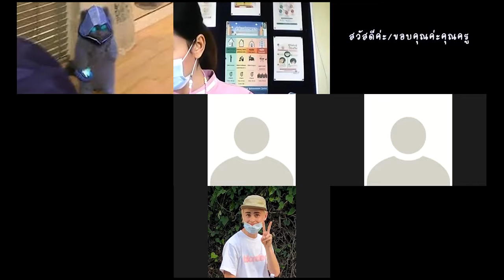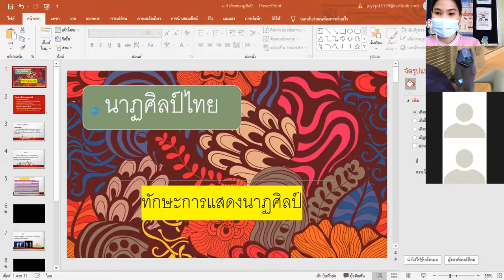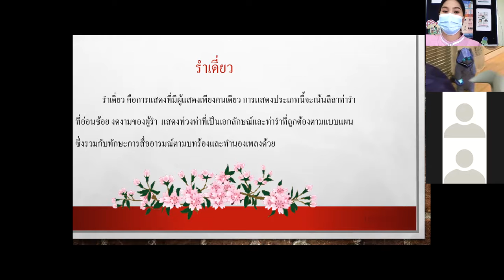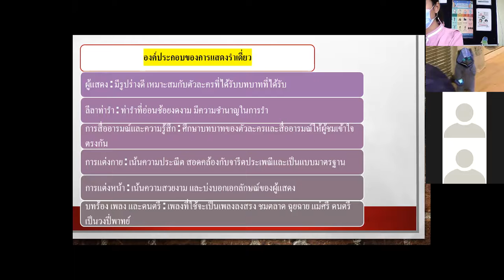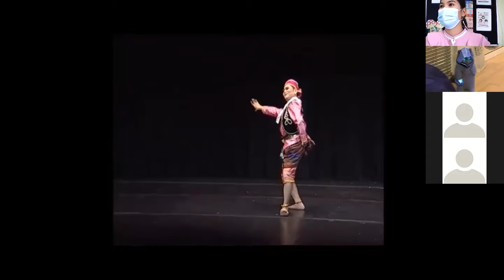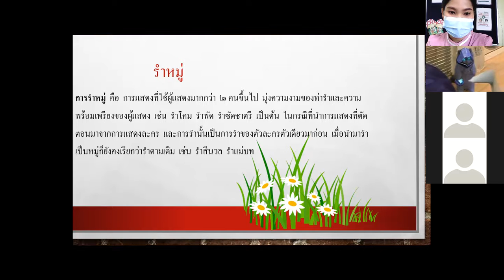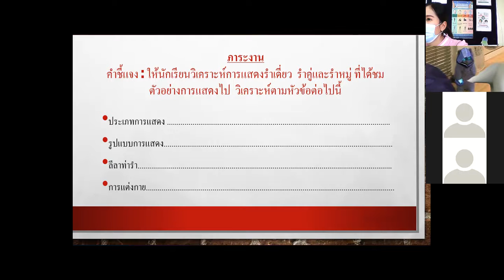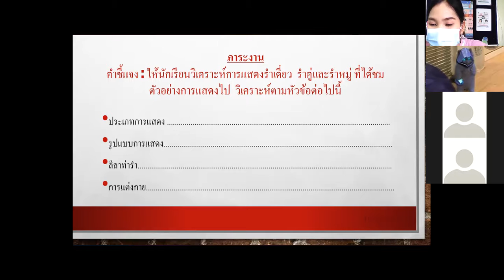ม.3 วิชา นาฏศิลป์ 3 ธ.ค. 2564